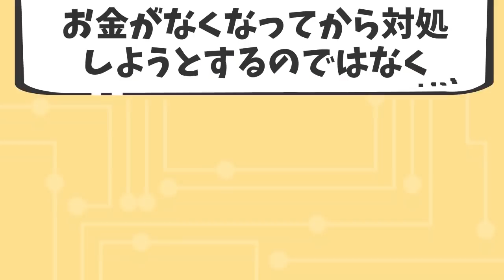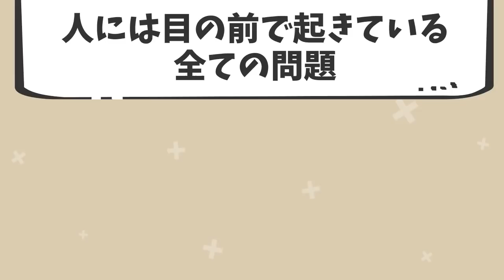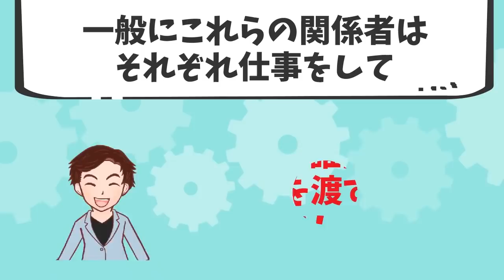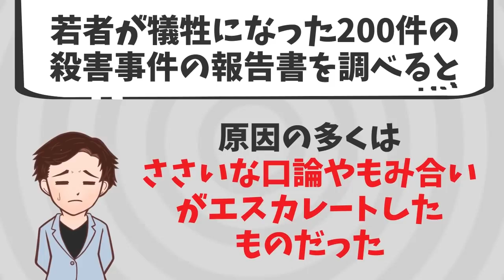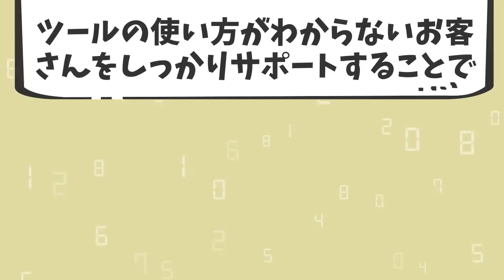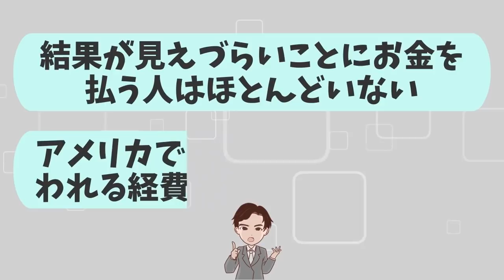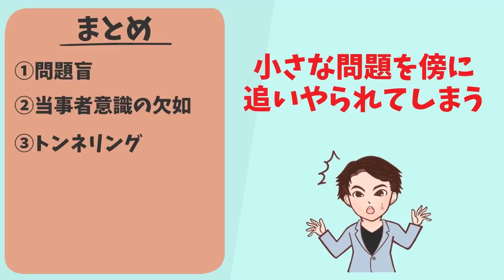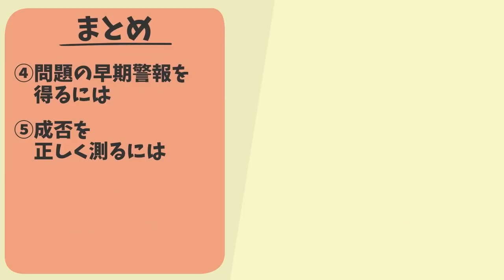【2022年版】成長する人の思考回路！あなたの思考は上流？下流？「上流思考──「問題が起こる前」に解決する新しい問題解決の思考法」ダン・ヒース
⬛上流思考──「問題が起こる前」に解決する新しい問題解決の思考法（ダン・ヒース著 / ダイヤモンド社）

上流思考を阻む3つの障害と上流思考になるための6個の質問を解説していきます。

00:00 オープニング
02:57 問題盲
04:06 当事者意識の欠如
04:50 トンネリング
06:09 しかるべき人たちをまとめる方法とは
07:58 システムを変える方法とは
09:30 テコの視点はどこにあるか
10:55 問題の早期警報を得る方法とは
12:07 成否を正しく測る方法とは
13:25 誰が起こっていないことのためにお金を払うのか
15:54 まとめ

YouTube図書館 上流思考問題が起こる前に解決する新しい問題解決の思考法